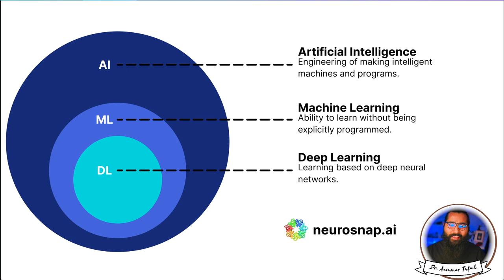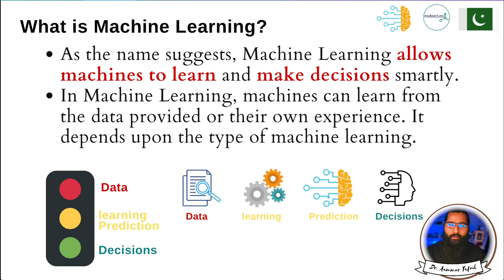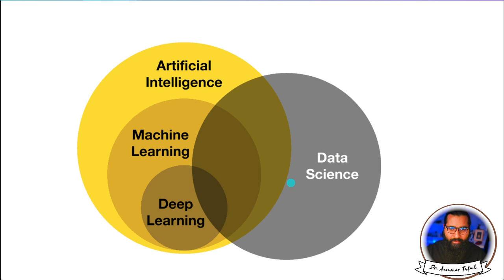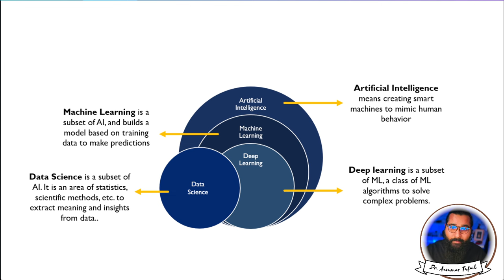Machine Learning vs AI vs Deep Learning vs Data Science | Key Differences Explained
Confused about the buzzwords in tech like Machine Learning, Artificial Intelligence, Deep Learning, and Data Science? 🤔 In this video, we break down the key differences and connections between these fields in simple terms. Learn how they relate, where they overlap, and how each plays a vital role in today’s technology landscape. Perfect for beginners and enthusiasts looking to understand the fundamentals of these game-changing domains.

What’s covered in this video:

What is Machine Learning, AI, Deep Learning, and Data Science?
Key differences and real-world applications
How these fields are shaping the future of technology
Tips on where to start if you’re interested in learning more

You can book One to one consultancy session with me on Mentoga

7. Python for Data Analytics and Data Science
1. The whole python ka chilla for data science (Free main) is at this
8. R programming:
1.
9. Bonus Complete Course on AI and Data Science:
1. Six months AI and Data Science Mentorship program is uploaded